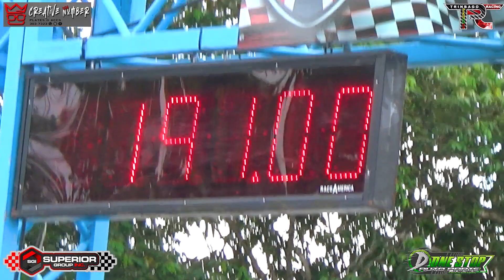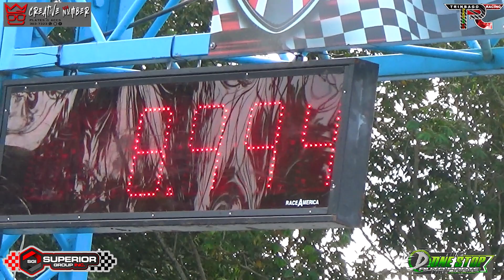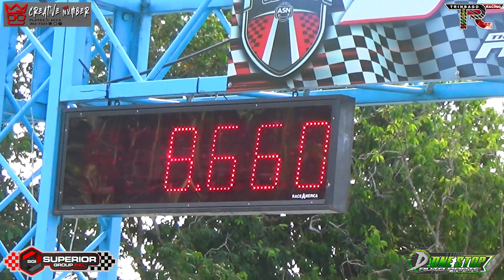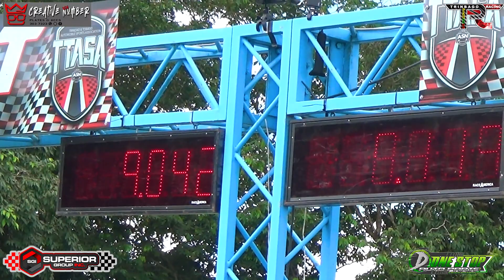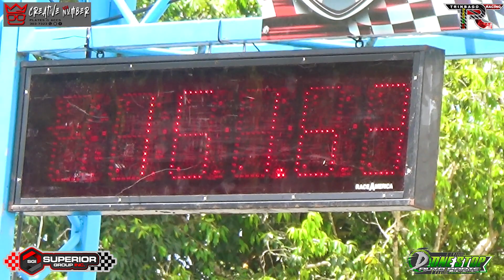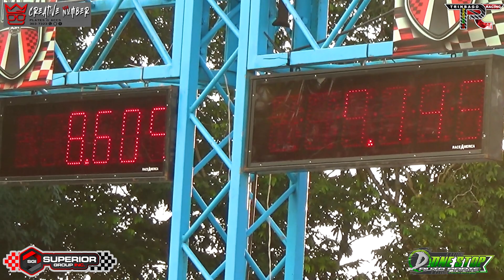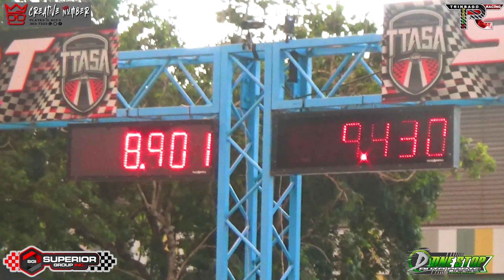Mark Ramoutar Hayabusa 8.60 @ 161 MPH @ TTASA Drag Racing Finals 2023